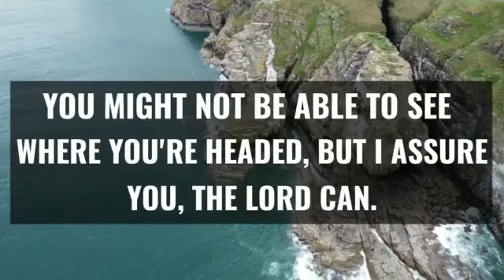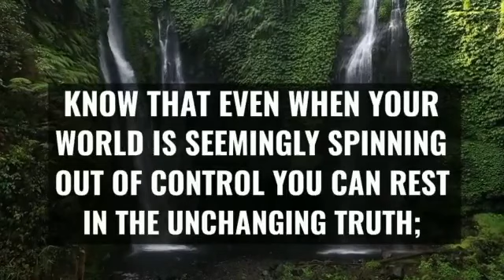God : I Required Your 1 Minutes Purely | God Messages for you today | Jesus Affirmations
god message
God message to me right now
prophetic word
prophetic word today
encouraging
inspiration
inspiring
hope
faith
jeus
jesus Christ
jeus movie
Jesus message
Jesus message for me
Jesus message for you
jesus loves me
the bible
bible stories
bible
holy bible
lord
motivate
encouraging
Christ
Christian motivation
god jesus says
god helps
Jesus affirmations

This Video Includes All These Searches👇
1.  God Message for you today
2. God's Message for me
3. God jesus message
4. Urgent Message from god
5. God's Message for you
6. Jesus Message
7. God Message
8. God's Message
9. Message for God
10. God Message today
11. God Blessing Message
6. Jesus Message
7. God Message
8. God's Message
9. Message for God
10. God Message today
11. God Blessing Message
12. God thought
13. Message from the universe
14. Universe Message
15. Lord Message
16. God say to me
17. Urgent god Message
18. Lowofattraction
19. God helps
20. Jesus christ
21. Faith quotes
22. bible quotes
23. God say